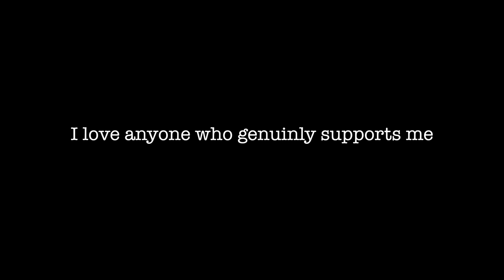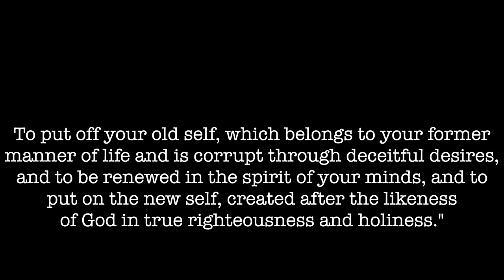Dear Ex Bestfriend…..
“Let no one say when he is tempted, ‘I am tempted by God’; for God cannot be tempted by evil, nor does He Himself tempt anyone. But each one is tempted when he is drawn away by his own desires and enticed. Then, when desire has conceived, it gives birth to sin; and sin, when it is full-grown, brings forth death.” James 1:13-15.

I do this for the ones who want to change and heal.. Not the ones envious of success.

ᴛʜᴀɴᴋ ʏᴏᴜ ɢᴜʏꜱ ꜱᴏ ᴍᴜᴄʜ ꜰᴏʀ ᴛʜᴇ ꜱᴜᴘᴘᴏʀᴛ, ɪ ᴀʟʀᴇᴀᴅʏ ᴋɴᴏᴡ ᴛʜɪꜱ ᴄᴀᴍᴇʀᴀ ɪꜱ ᴀ ɢʀᴇᴀᴛ ɪɴᴠᴇꜱᴛᴍᴇɴᴛ ʙᴇᴄᴀᴜꜱᴇ ɴᴏᴡ ᴍʏ ᴠɪᴅᴇᴏꜱ ʟᴏᴏᴋ ꜱᴏᴏ ɢᴏᴏᴅ ɴᴏᴡ ᴀɴᴅ ɪ’ᴍ ʀᴇᴀᴅʏ ᴛᴏ ᴛᴀᴋᴇ ᴏɴ ᴇᴠᴇʀʏᴛʜɪɴɢ

𝕐𝕠𝕦 𝕘𝕦𝕪𝕤 𝕙𝕒𝕧𝕖 𝕓𝕖𝕖𝕟 𝕧𝕖𝕣𝕪 𝕤𝕦𝕡𝕡𝕠𝕣𝕥𝕚𝕧𝕖!! 𝕀𝕞 𝕓𝕖𝕚𝕟𝕘 𝕞𝕠𝕣𝕖 𝕔𝕠𝕟𝕤𝕚𝕤𝕥𝕒𝕟𝕥.. 𝕀 𝕙𝕒𝕧𝕖 𝕞𝕪 𝕠𝕨𝕟 𝕤𝕡𝕒𝕔𝕖 𝕟𝕠𝕨 𝕥𝕠 𝕣𝕖𝕒𝕝𝕝𝕪 𝕗𝕠𝕔𝕦𝕤 𝕒𝕟𝕕 𝕝𝕖𝕥𝕤 𝕘𝕖𝕥 𝕥𝕙𝕖 𝕘𝕒𝕟𝕘 𝕥𝕠 𝟝𝟘𝕜!!! !!

ℍ𝕖𝕪 𝕪𝕠𝕦 𝕘𝕦𝕪𝕤 𝕒𝕝𝕨𝕒𝕪𝕤 𝕒𝕤𝕜 𝕗𝕠𝕣 𝕝𝕠𝕟𝕘𝕖𝕣 𝕧𝕚𝕕𝕖𝕠𝕤 𝕤𝕠 𝕚𝕞 𝕥𝕣𝕪𝕚𝕟𝕘 𝕞𝕪 𝕓𝕖𝕤𝕥 𝕥𝕠 𝕥𝕠 𝕕𝕠 𝕤𝕠. 𝕚𝕝𝕪𝕤𝕞

𝕋ℍ𝔸ℕ𝕂 𝕐𝕆𝕌 𝕊𝕆 𝕄𝕌ℂℍ 𝔽𝕆ℝ 𝕊𝕌ℙℙ𝕆ℝ𝕋𝕀ℕ𝔾 !! 𝕚 𝕙𝕠𝕡𝕖 𝕪𝕠𝕦 𝕘𝕦𝕪𝕤 𝕖𝕟𝕛𝕠𝕪𝕖𝕕 𝕚 𝕙𝕒𝕕 𝕤𝕠 𝕞𝕦𝕔𝕙 𝕗𝕦𝕟 𝕘𝕠𝕚𝕟𝕘 𝕥𝕠 𝕞𝕪 𝕒𝕡𝕡𝕠𝕚𝕟𝕥𝕞𝕖𝕟𝕥𝕤 𝕒𝕟𝕕 𝕘𝕖𝕥𝕥𝕚𝕟𝕘 𝕒𝕝𝕝 𝕕𝕠𝕝𝕝𝕖𝕕 𝕦𝕡 ….. 𝕡𝕝𝕖𝕒𝕤𝕖 𝕥𝕦𝕣𝕟 𝕠𝕟 𝕡𝕠𝕤𝕥 𝕟𝕠𝕥𝕚𝕗𝕚𝕔𝕒𝕥𝕚𝕠𝕟𝕤 𝕓𝕖𝕔𝕒𝕦𝕤𝕖 𝕚 𝕕𝕖𝕗𝕚𝕟𝕚𝕥𝕖𝕝𝕪 𝕙𝕒𝕧𝕖 𝕞𝕠𝕣𝕖 𝕧𝕚𝕕𝕖𝕠𝕤 𝕔𝕠𝕞𝕚𝕟𝕘 𝕛𝕦𝕤𝕥 𝕓𝕖 𝕡𝕒𝕥𝕚𝕖𝕟𝕥!
𝕣𝕖𝕞𝕖𝕞𝕓𝕖𝕣 𝕥𝕠 𝕓𝕖 𝕙𝕒𝕡𝕡𝕪 𝕨𝕚𝕥𝕙 𝕨𝕙𝕒𝕥 𝕪𝕠𝕦 𝕙𝕒𝕧𝕖 𝕨𝕙𝕚𝕝𝕖 𝕨𝕠𝕣𝕜𝕚𝕟𝕘 𝕠𝕟 𝕨𝕙𝕒𝕥 𝕪𝕠𝕦 𝕨𝕒𝕟𝕥 𝟚𝟚𝟚

𝕋𝕙𝕒𝕟𝕜 𝕪𝕠𝕦 𝕘𝕦𝕪𝕤 𝕤𝕠 𝕞𝕦𝕔𝕙 𝕗𝕠𝕣 𝕨𝕒𝕥𝕔𝕙𝕚𝕟𝕘 . 𝕡𝕝𝕖𝕒𝕤𝕖 𝕞𝕒𝕜𝕖 𝕤𝕦𝕣𝕖 𝕥𝕠 𝕔𝕠𝕞𝕞𝕖𝕟𝕥 𝕚𝕗 𝕪𝕠𝕦 𝕘𝕦𝕪𝕤 𝕨𝕒𝕟𝕥 𝕞𝕠𝕣𝕖 𝕧𝕚𝕕𝕖𝕠𝕤 𝕚’𝕞 𝕥𝕣𝕪𝕚𝕟𝕘 𝕤𝕠 𝕙𝕒𝕣𝕕 𝕥𝕠 𝕤𝕥𝕒𝕪 𝕠𝕟𝕥𝕠𝕡 𝕠𝕗 𝕞𝕪 𝕧𝕚𝕕𝕖𝕠𝕤 𝕞𝕠𝕧𝕚𝕟𝕘 𝕗𝕠𝕣𝕨𝕒𝕣𝕕 !!

𝔸𝕕𝕕 𝕞𝕖 𝕠𝕟 𝕤𝕟𝕒𝕡 𝕔𝕙𝕒𝕥 : 𝕂𝕒𝕣𝕚𝕫𝕞𝕒𝟙𝟚𝟛𝟘𝟞